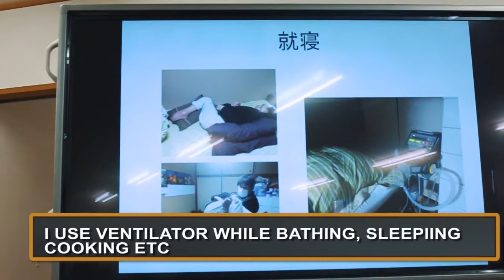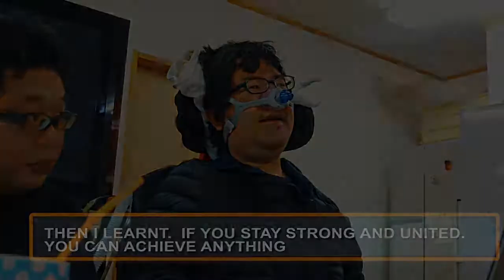Documentary muscular dystrophy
Documentary on muscular dystrophy